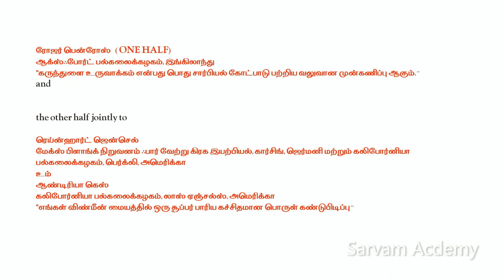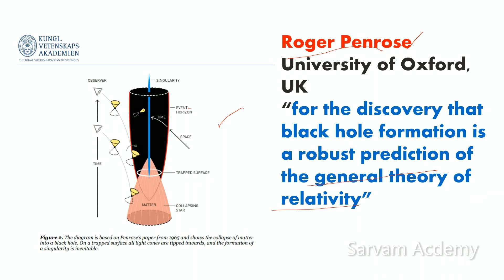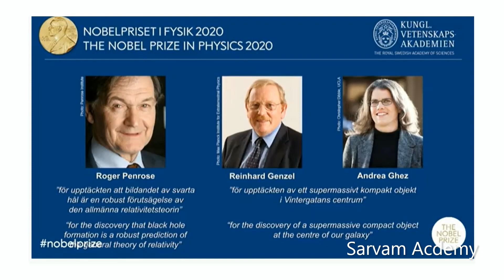இயற்பியலில் நோபல் பரிசு 2020 - Physic noble prize 2020 கருந்துளைகளும், பால்வெளியின் இருண்ட ரகசியமும்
This video explains about கருந்துளைகளும், பால்வெளியின் இருண்ட ரகசியமும் இயற்பியலில் நோபல் பரிசு 2020